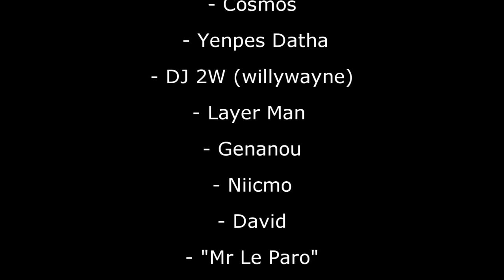T-Kimp GEe _ Amitié si garantie